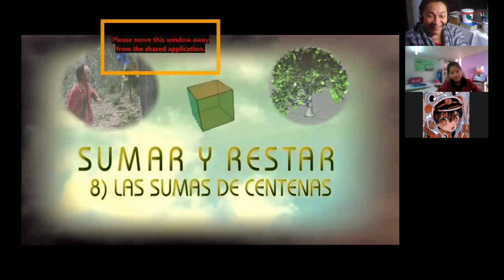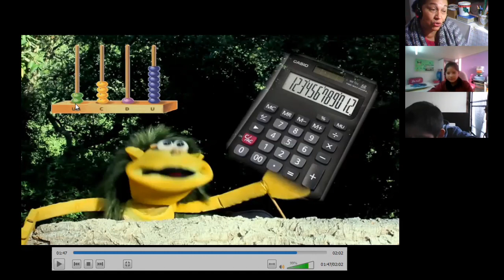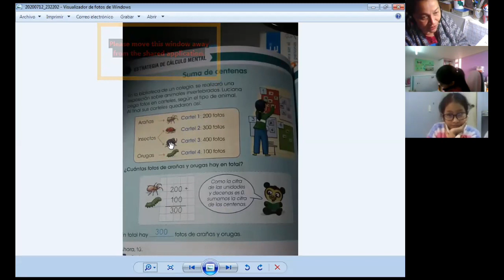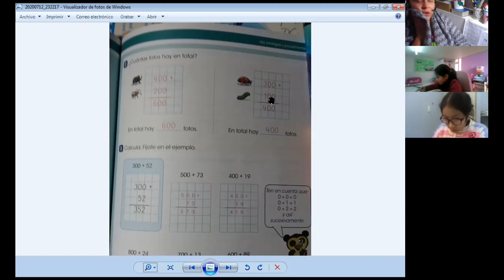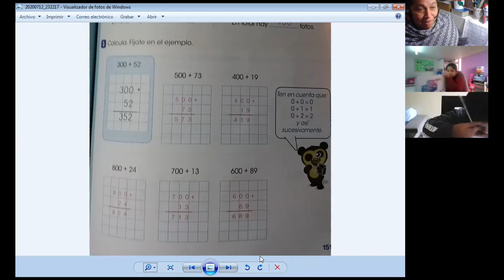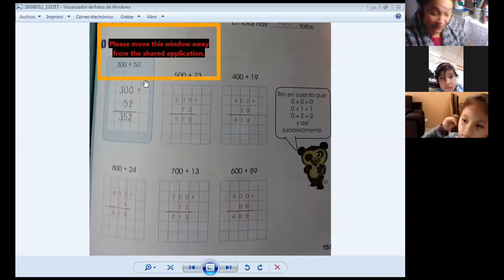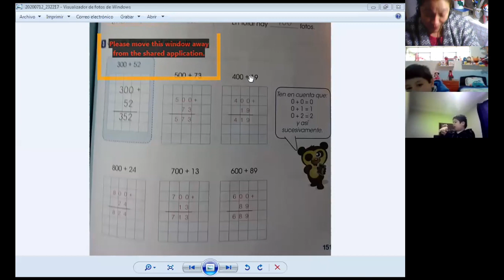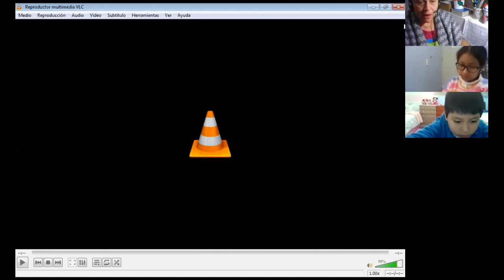SUMA DE CENTENAS - MATEMÁTICAS - 2° PRIMARIA